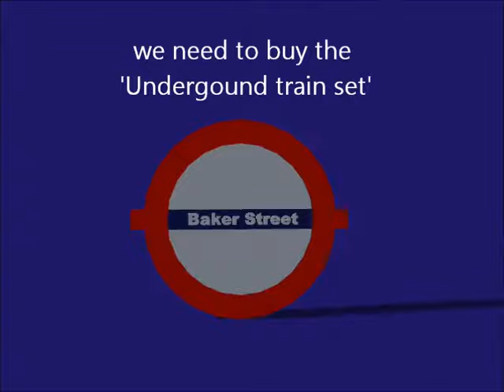TubeBakerStF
Elementary
More IClone props and links at agudo-animations.com